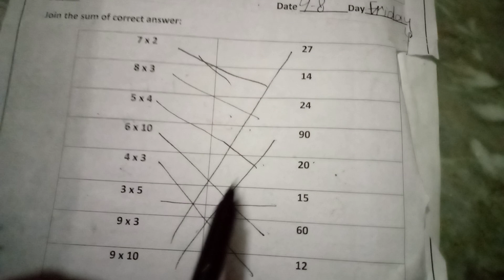Class 3| Count Down| join the sum | Day 30